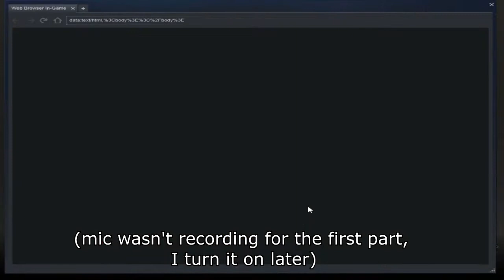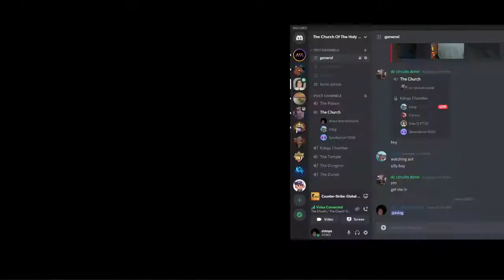The State of OCE Silver (CS:GO)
such a great game especially with randoms its so fun!